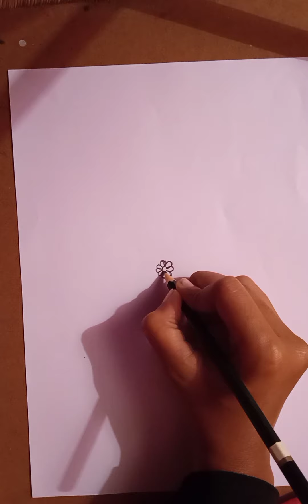How to draw a girl backside drawing || very easy girl backside pencil sketch drawing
Material:
1.A4 page
2. Pencil
3. Eresar